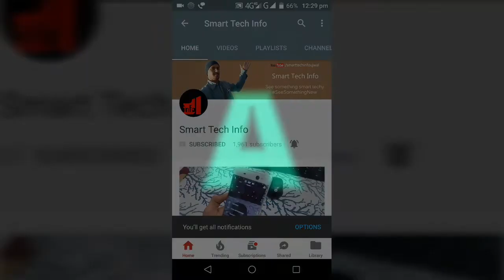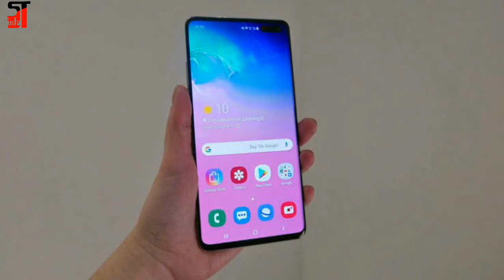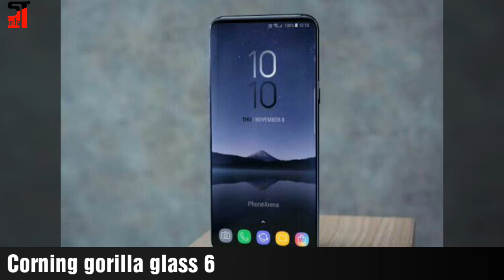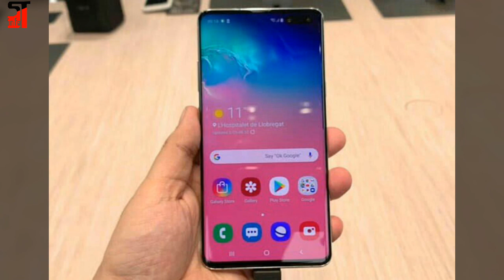Samsung Galaxy S10 5G Smartphone launching with Quad rear camera, 256 GB Internal memory,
Samsung Galaxy S10 5G Smartphone launching with Quad rear camera, 256 GB Internal memory, The price of the Samsung Galaxy S10 5G variant has already been confirmed - the Samsung Galaxy S10 5G 256GB variant will be priced at KRW 1,390,000 (roughly Rs. 84,600), and the Samsung Galaxy S10 5G 512GB variant will be priced at KRW 1,550,000 (roughly Rs.94,400).

The 256GB variant will be available in Crown Silver, Majestic Black, and Royal Gold colour variants, while the 512GB variant will only be available in Crown Silver and Majestic Black colour variants.

Comments me boliye aap ko iska price affordable laga ki nahi?